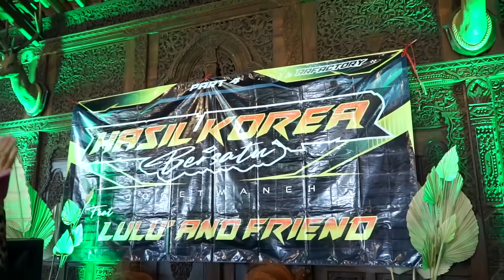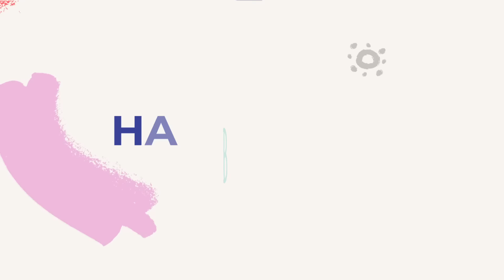FULL ALBUM LULU'AND FRIEND HASIL KOREA BERSATU JOGED MANEH PART 4 DI CAFE JOGLO KEBON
FULL ALBUM DARI HASIL VIDEO SHOOTING GUMILANG